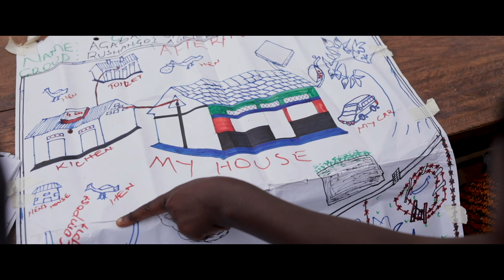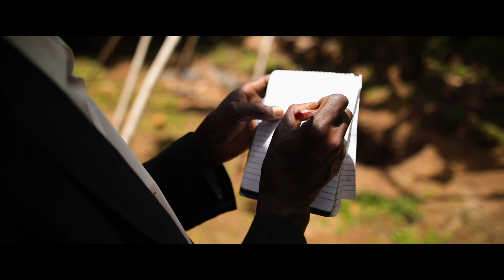Mpanga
Ce reportage d’une quinzaine de minutes permet de découvrir la vie des populations rurales des zones de Kabambiro en Ouganda, mais aussi des défis que ces personnes sont amenées à relever. Ce reportage montre comment des solutions sont mises en place pour pallier à ces différents difficultés, en abordant notamment la question de l’agriculture familiale durable.

Plus d'infos sur nos projets ?